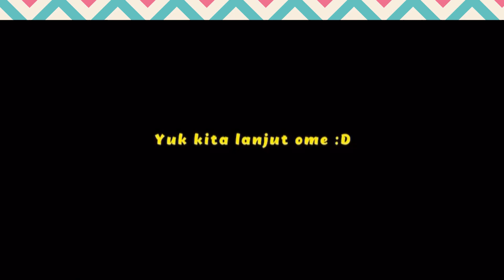Clara bocil denmark say i love you to Fiki Naki di Ome Tv